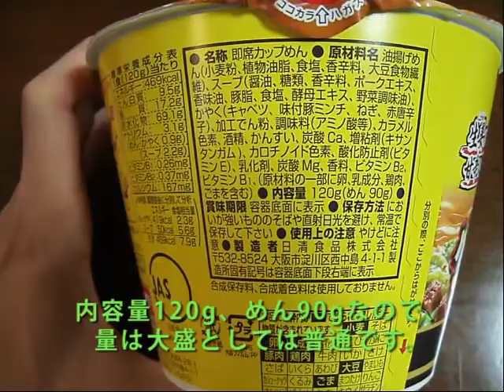【NISSIN】日清食品「デカブト パワフル生姜焼き風味濃コク醤油味」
日清食品が提供する「デカブト パワフル生姜焼き風味濃コク醤油味」を作ってみました。

日清の「デカブト」シリーズは、大盛廉価版ブランドであり、スーパーなどでは100円程度の販売価格で売られています。ブランド全体としては、廉価版であるため、麺の量は多くなっているものの、基本的に具の量が少なめになっています。

中身についてですが、麺は昔の「太麺堂々」で使用していたような中太油揚げ麺を採用。スープは液体スープですが、生姜の味は確かにします。ただ、なんとなく豚骨醤油にも近いような気もしました。具はキャベツや肉などがありますが、当然少なめです。

麺を多く食べたい人向けですかね。具の少なさはやはり気になってしまいます。